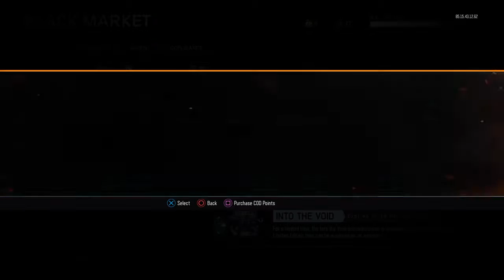BASILISK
Some DansGame gameplay with the new weapon I pulled from supply drops, the LV8 BASILISK